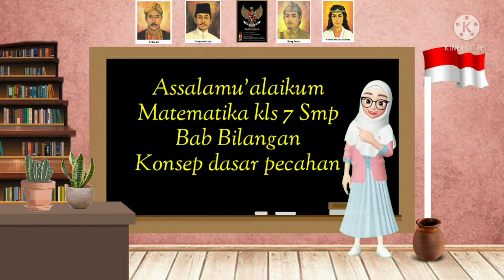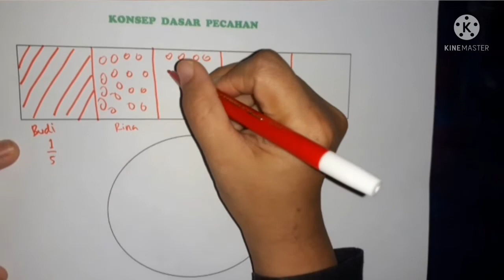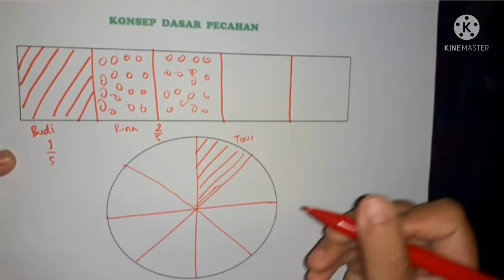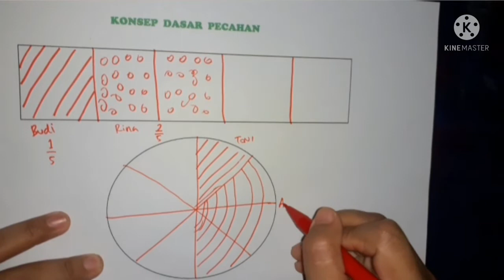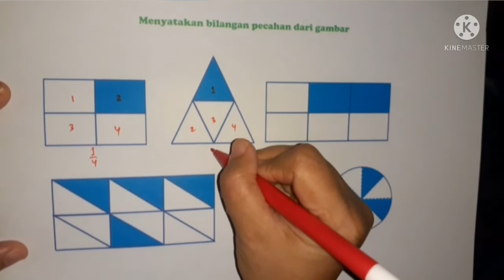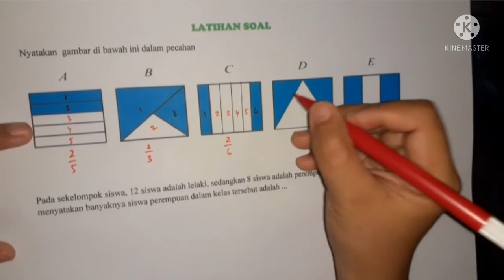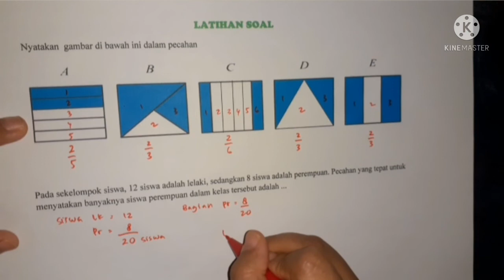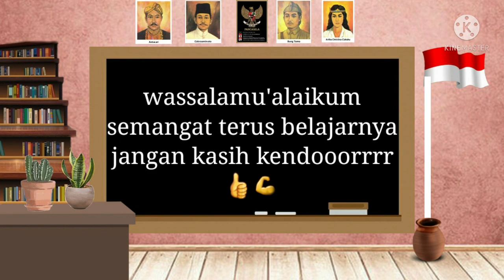Matematika kls 7 SMP Bab Bilangan (Konsep Dasar Pecahan)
Konsep Dasar Pecahan